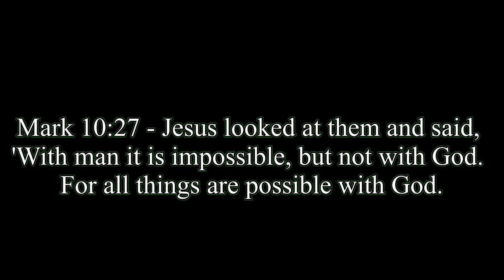Kubota L2501 | Tree Clean Up with Grapple | Start to Finish